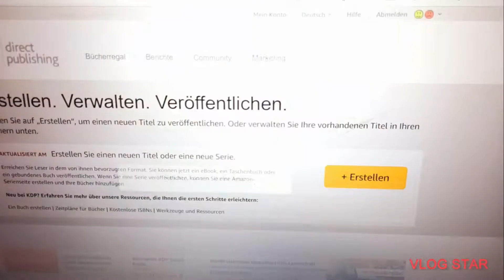DailyVlog! Zwei kleine Rehbabies spielen fangen, morgens um ⁵ Uhr. Ein bisschen gearbeitet mit KDP.